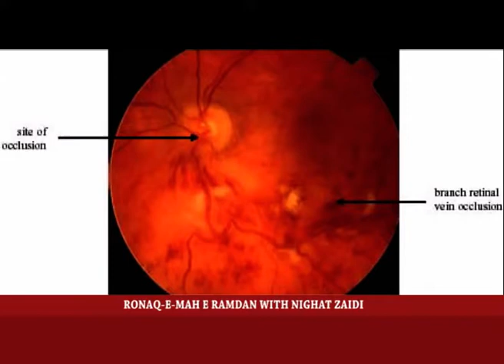Ronaq - e - Ramadan | 12 may 2019 | part 01